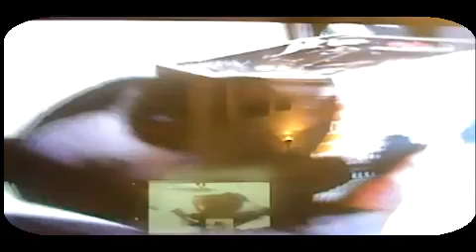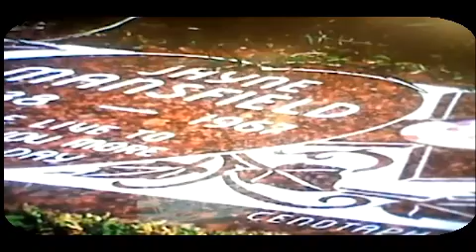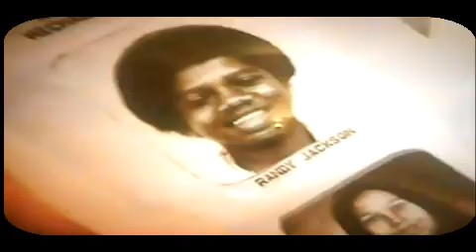MJ Secret Hollywood Pt 1.- Jacques Peretti Documentary : D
The quality isn't very good but it was the best I could do. Watch it with your hoax head on. The Fame game was on after this & after 2 hrs of 'how to be famous' it ended with Michaels thriller laugh - hillarious!!!  Happy New Year everyone xxx